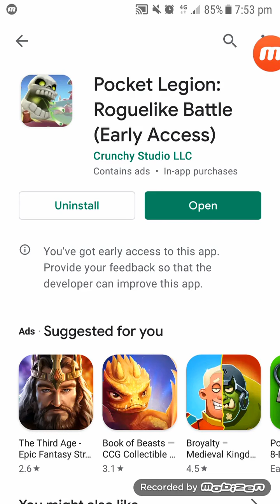Pocket Legion - Roguelike Battle (Early Access)